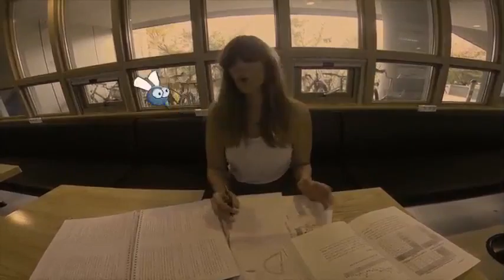Korean class group food commercial